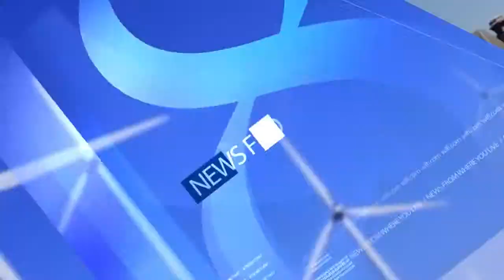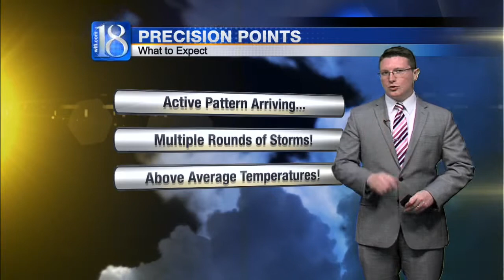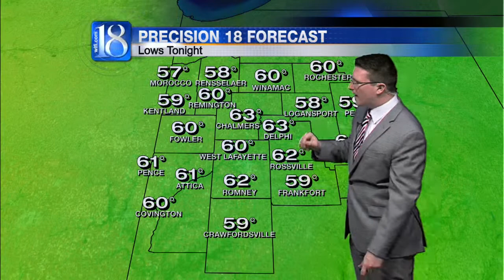News 18 This Morning's Forecast (05/04/15) - 6:10 AM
As an active pattern settles in across the region, the week ahead will bring both multiple rounds of showers and well above average temperatures! Conditions like today's will reflect those of the first full week of June, rather than May!